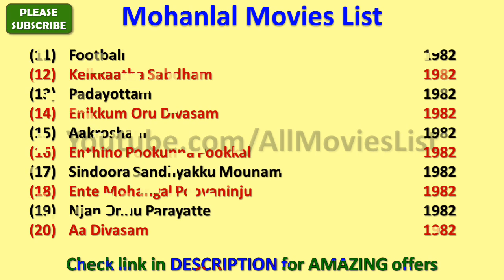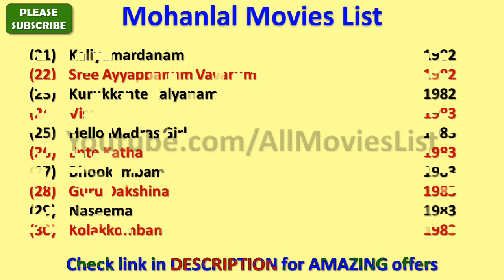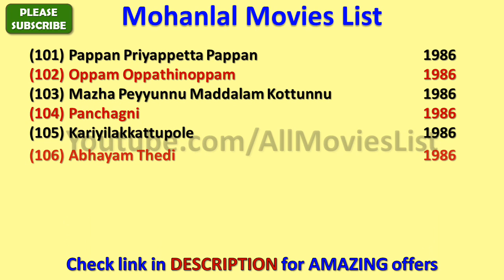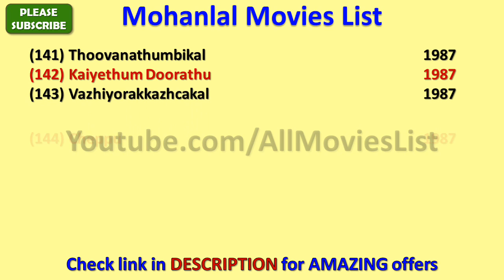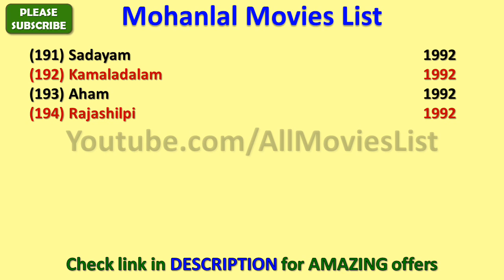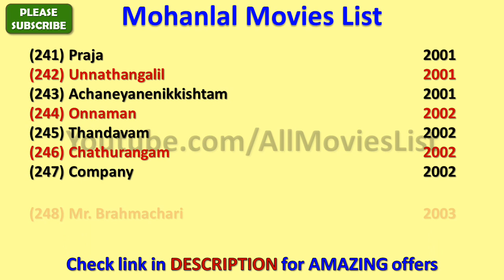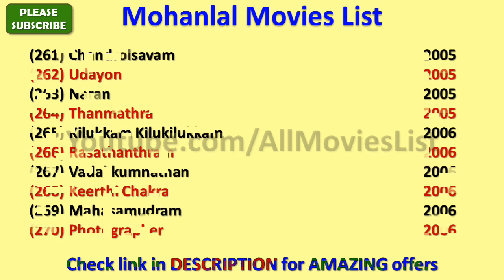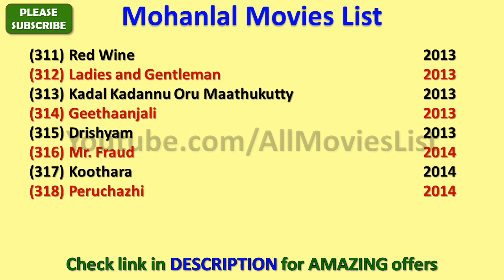Mohanlal Movies List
I wish, I could upload all Mohanlal Movies, but however there is an option to watch Mohanlal full movies by visiting the relevant channels here in Youtube.

When we talk about Mohanlal all movies list that means it also includes Mohanlal hit movies or best or super flop films names as well.

Great offers and sales on AMAZON for TODAY only

Mohanlal Film list is not complete without mentioning Mohanlal old movies which were both, blockbusters and super failure as well.

He is one such actor that gave us all kind of performance in his film career and now as a result, we have beautiful Mohanlal comedy, action, romantic movies list.

Hope you like AllMoviesList effort of making this video of movies list all full hd. For a real fan, Mohanlal total movies are super hit.

With this sentence we are closing this description of list of Mohanlal movies. We hope you like AllMoviesList try.

These are the complete Mohanlal filmography for you guys.

I am really looking forward for the new movies of Mohanlal such as - Villain,  Odiyan and many more movies.

Mohanlal songs and his film music are always top notch and it is really impossible for me to rank Mohanlal songs in any manner..

Some of the best movies of Mohanlal are - Kireedam, Spadikam, Devasuram, Vanaprastham, Chithram, Bharatham, Kilukkam, Nadodikattu, Yodha and many more movies.